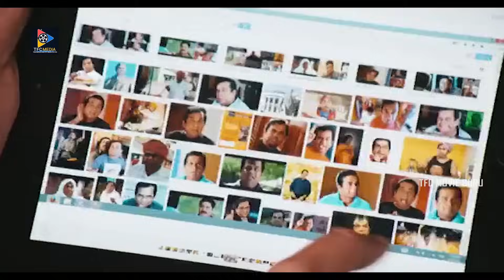మనం ఆ ఇంట్లోకి వెళ్ళాలి అంటే మనకి అర్జెంట్ గా ఒక బకరా కావాలి || TFC Comedy Time